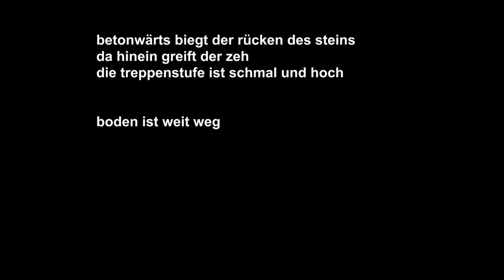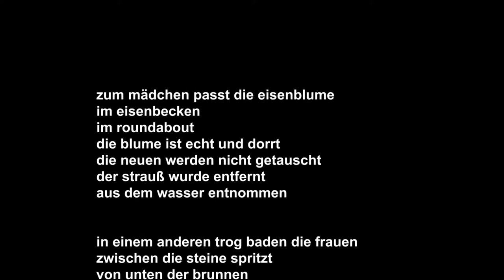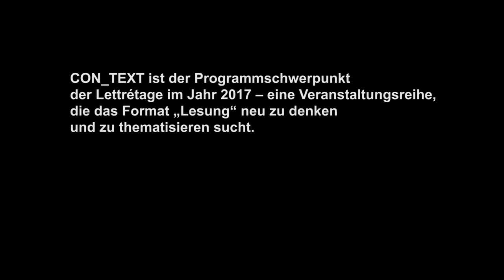CON_TEXT #3: Kinga Tóth & Doro Billard - "Mädchen und Wasser"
CON_TEXT #3: Kinga Tóth & Doro Billard - "Mädchen und Wasser": An exciting artist-duo, which reaches over single discipline borders, created and executed new, interdisciplinary formats of literary events in Lettrétage. This is the idea behind our event series CON_TEXT. Further dates and artists

Kinga Tóth a Hungarian writer, sound and visual poet and Doro Billard a French visual artist talked with each other about girls and water in German, but spoke to the audience with a language beyond words.

Their event was showcased in the Lettrétage on the 14th March.

Camera: Ferid A. Barak, Editing: Evgeny Revvo, comissioned by Lettrétage e.V., forderd by the ‘Senatsverwaltung für Kultur und Europa‘ (Senate Department for Culture and Europe).

CON_TEXT #3: Kinga Tóth & Doro Billard - "Mädchen und Wasser": Ein spartenübergreifendes Künstler-Duo, neue, interdisziplinäre Formate von Literaturveranstaltungen binnen einer Woche zu entwerfen und umzusetzen ist die Idee hinter der Veranstaltungsreihe CON_TEXT. Weitere Termine und Künstler

Kinga Tóth eine Ungarische Schriftstellerin, Klang- und bildende Künstlerin und Doro Billard eine Französische bildende Künstlerin haben sich mit einander über Mädchen und Wasser auf Deutsch unterhalten, sprachen aber das Publikum mit einer Sprache an, die über Wörtern liegt.

Sie zeigten ihr event am 14. März in der Lettrétage.

Kamera und Dreh:  Ferid A. Barak, Schnitt: Evgeny Revvo, im Auftrag von Lettrétage e.V., gefördert durch die Senatsverwaltung für Kultur und Europa.